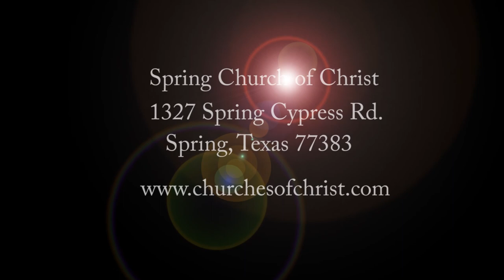The Word of Reconciliation (7)